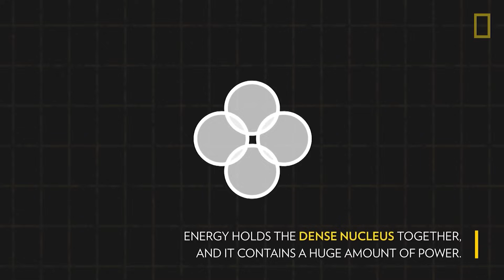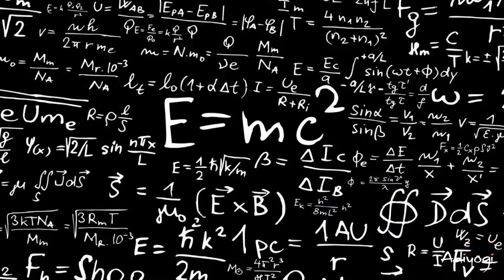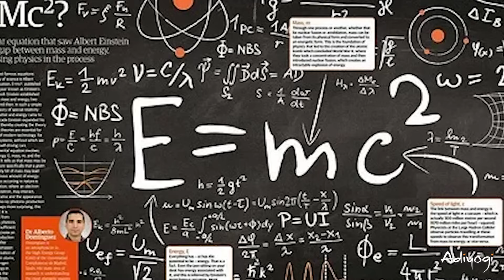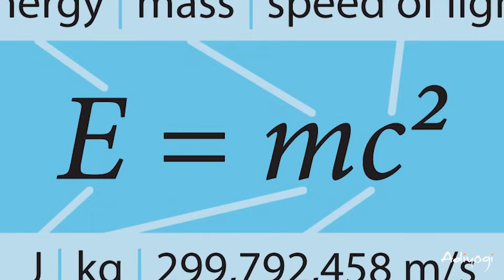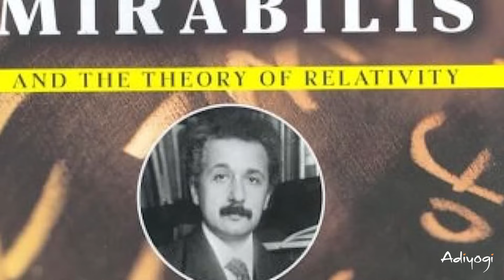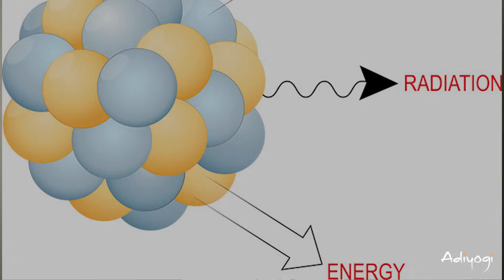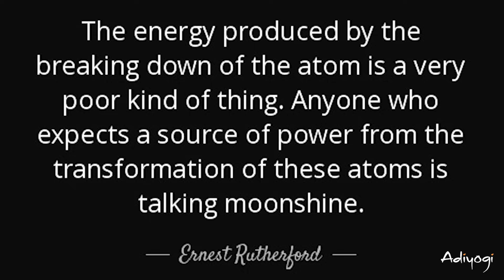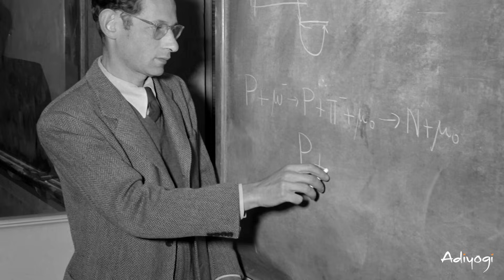Yoga Is E = mc² | Albert Einstein | Scientists | Nuclear Bomb | Sadhguru | Adiyogi